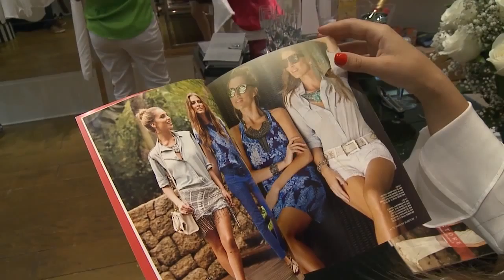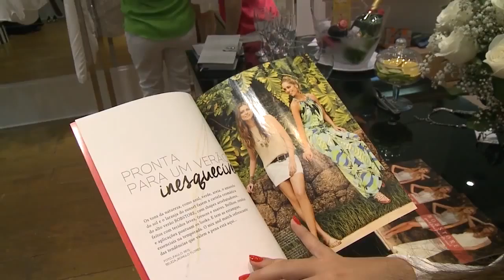IN MODAS E MODOS PROGRAMA 003 COMPLETO 1